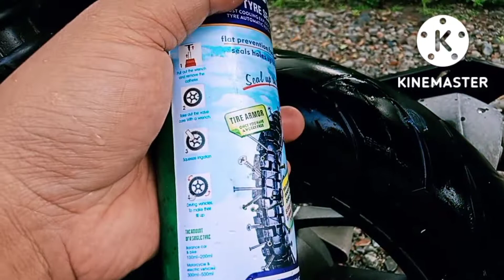TIRE SEALANT (koby) gaano ka epektibo???🤔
try ko lang gumamit ng tire sealant sa click